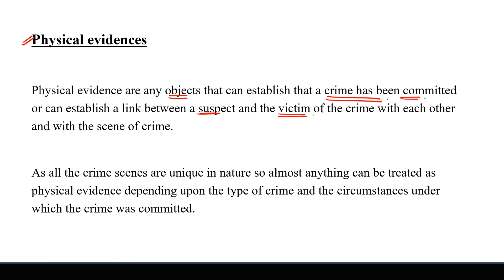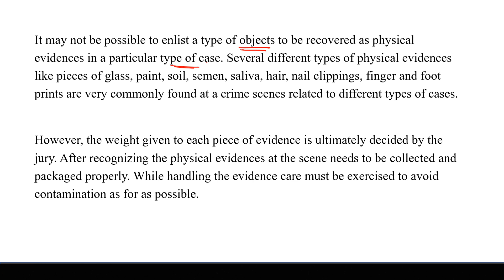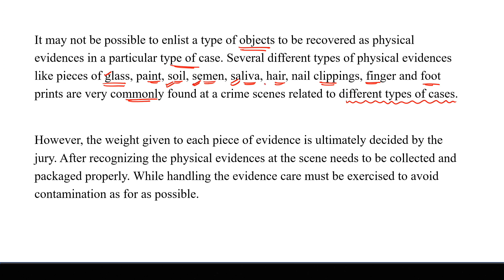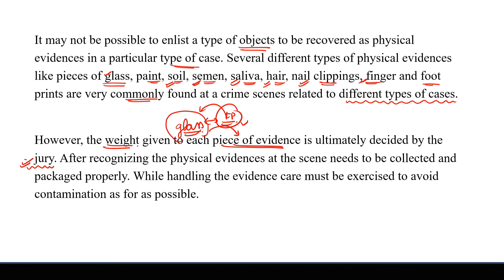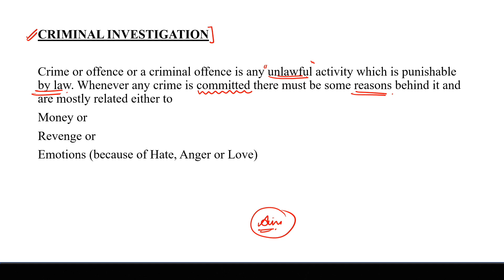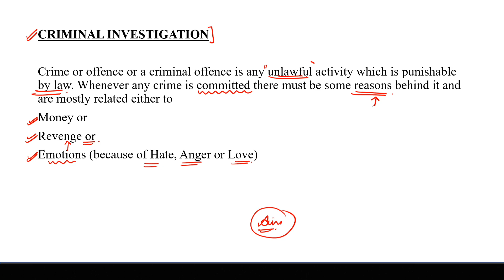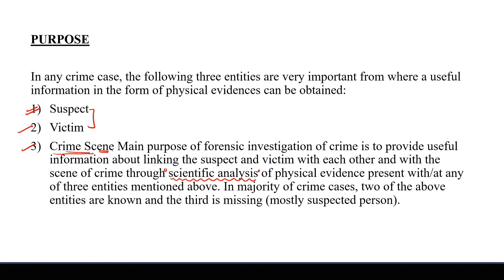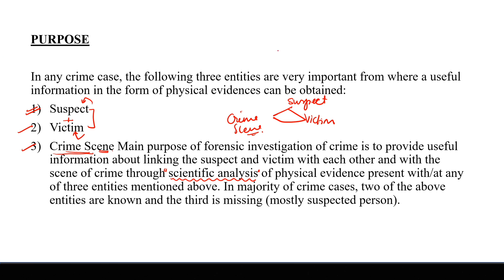Evidence and Its Characteristics || JKSSB || General Forensic Science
⭐️UGC NET
⭐️NFSU-NFAT

Step 2 : Sign In with you mobile number in the app
Step3 : Go to Store option
Step 4 : Check out Amazing courses, and start your preparation.